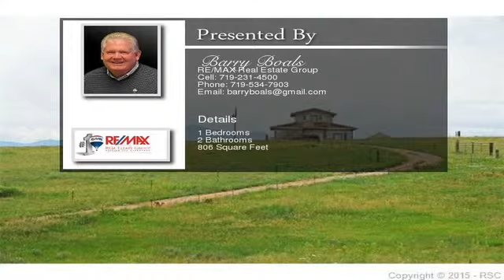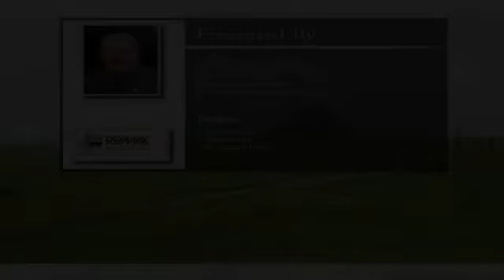20310 Black Forest Road Colorado Springs CO 80908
20310 Black Forest Road Colorado Springs CO 80908

Arguably one of the best 38 acre lots in the area! There are views of the entire front range from this lot!
There is currently a garage/barn with 806SF of living space. Included in the living space is one bedroom,
two 3/4 baths, full kitchen/living room and an office area. This is a cute cozy home for someone to live in
permanently or temporarily while they build their larger dream home just up the hill.